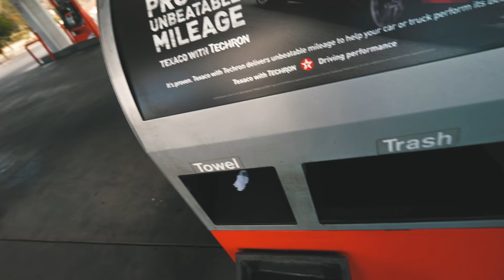MY UNREAL TRIP WITH THE DOUCHEBAGS CREW! Part2 | VLOG³ 62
From the bottom of my heart, massive thanks to Douchebags and everyone who joined this adventure for this incredible time! WHAT A TRIP!!
,BENNI

Songs:
- Rolling Up My Window (Instrumental Version) - Sven Karlsson
- Lotus Flower - Niklas Ahlström
- Gravel And Dust - Sven Karlsson
- Dusk Till Dawn - Henrik Andersson
- Beethoven Fur Elise - Traditional
- Cribs 52 - Levente Maneas